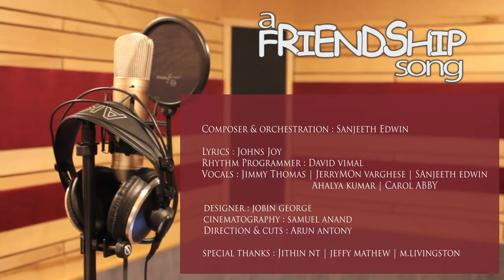a friendship song